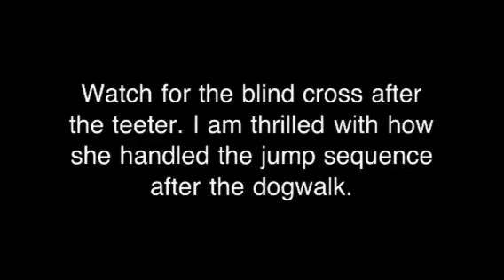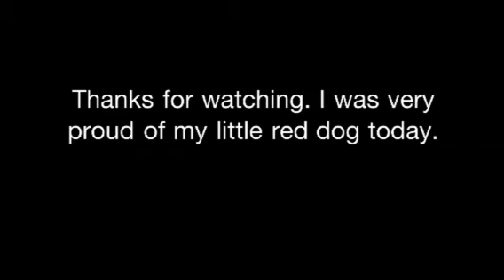Alice- March 12,2011 - Royackers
Bits of Alice's runs. Great contacts, lots of good jumping and great weave poles.  I'm grateful to have her.